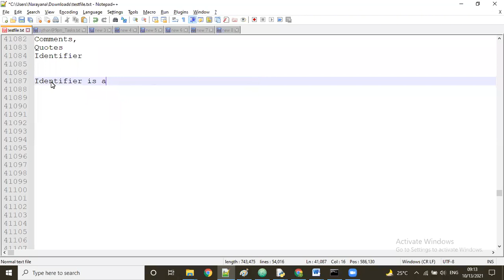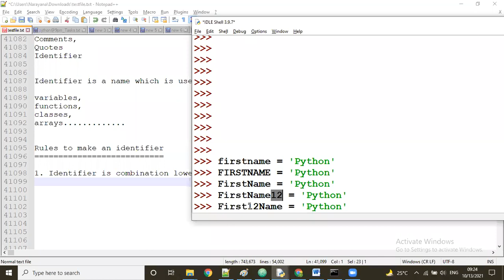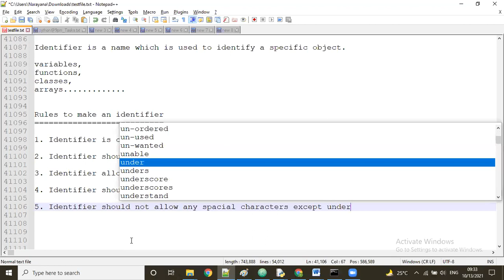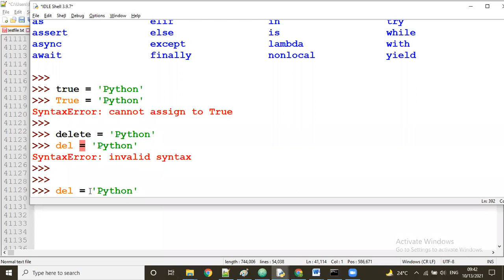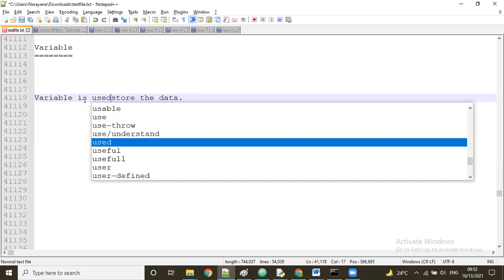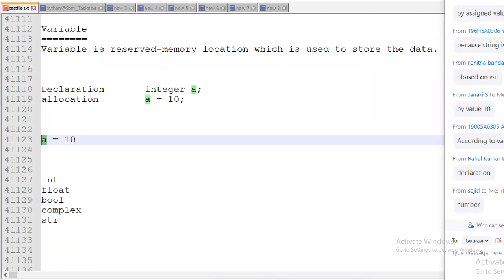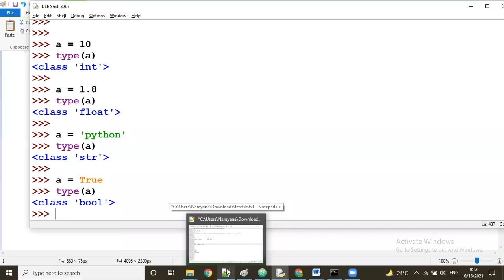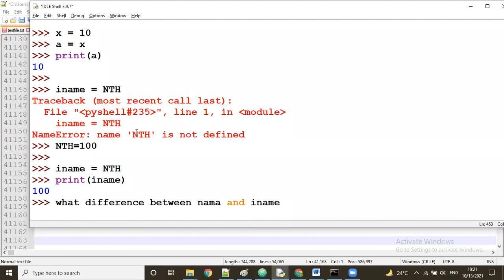Day5 - Python: Identifier and Variables(13-10-2021) | Mr. Narayana | NARAYANA Tech House| 9010607010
We provide training on different technologies
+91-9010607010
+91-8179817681